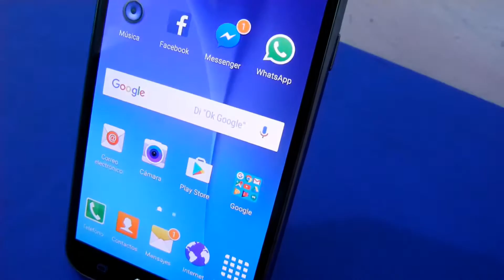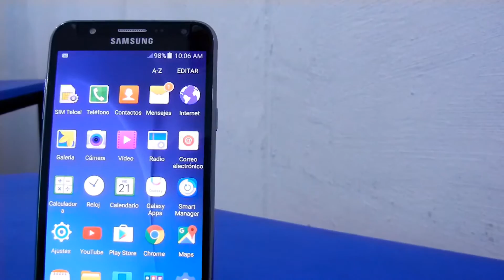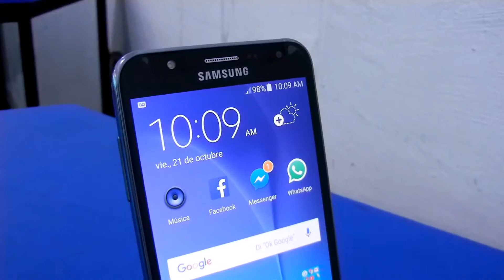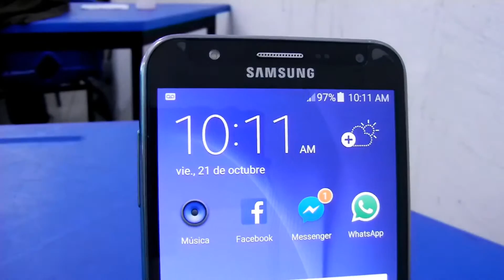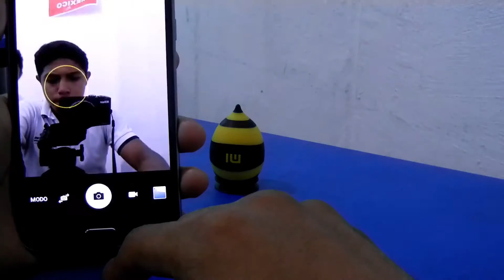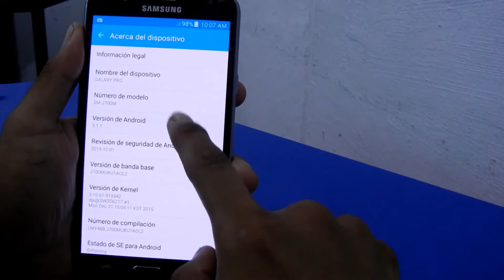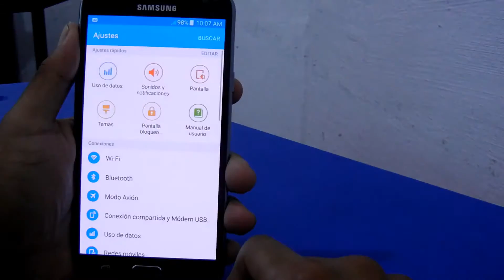Samsung Galaxy J7, review en español- El móvil gama media que aún vale la pena comprar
Espero les pueda servir esta review del samsung galaxy  j7, que  tengas un buen día o noche.